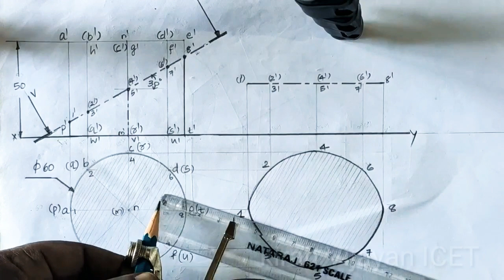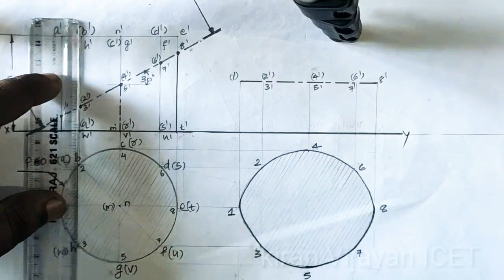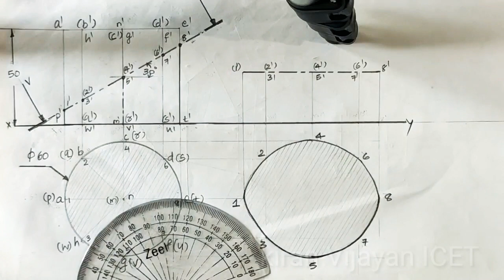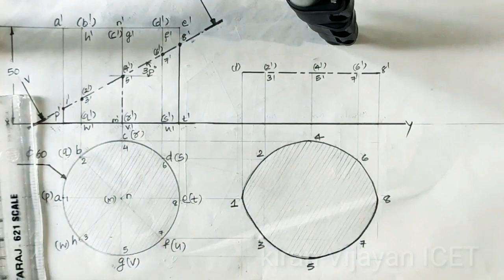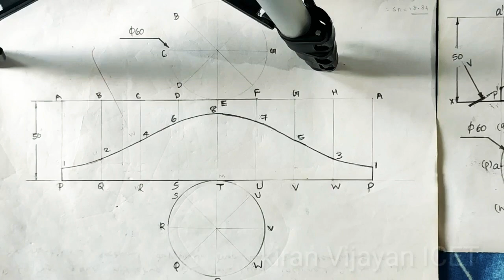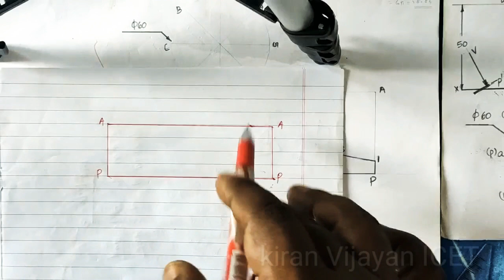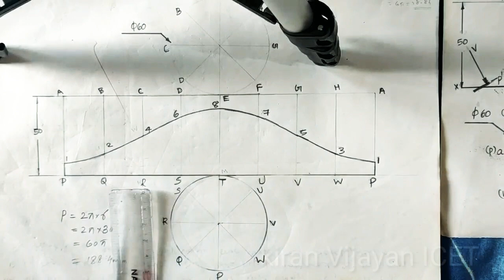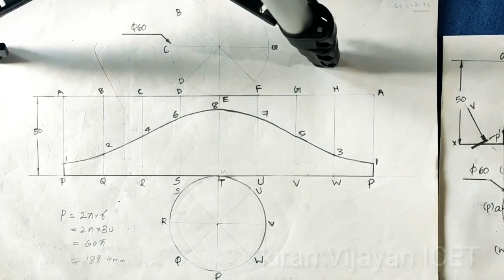Section of CYLINDER!!. Trueshape and development ,Engineering graphics(Malayalam)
Question:

 A cylinder with base circle diameter 60mm and height 50mm resting on HP. A cutting plane perpendicular to VP and inclined at 30° with HP and bisect the axis of the solid. Draw the front view (FV), sectional top view (STV), True shape and development of cylinder?

In this video I tried to give the explanation of how to solve the above problem easily in Malayalam. and what are the changes a cylinder have when drawing the true shape and development compared with other prism !

All graphics students keep watch the video.